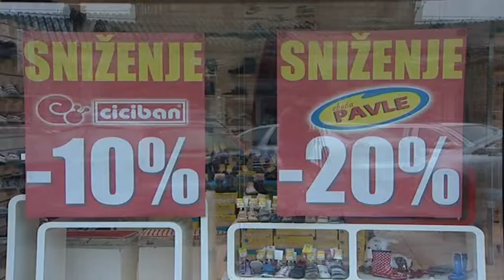KAKO NAS TRGOVCI VARAJU?